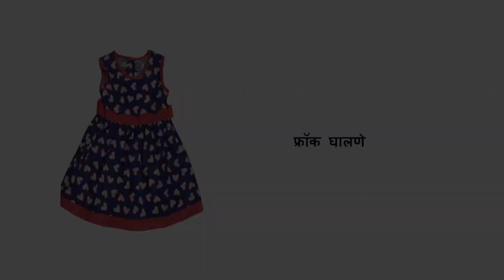09 Frock ghaalne